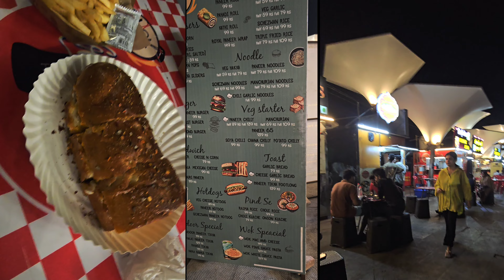"FOOTLONG " 🍣NIT CHAUPATI KA FAMOUS YUMMY FOOD IN RAIPUR CHHATTISGARH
STREET FOOD IN RAIPUR CHHATTISGARH STREET food india STREET food in raipur
best food in raipur Chhattisgarh
best food in raipur
what is best in NIT CHAUPATI
what is FAMOUS in NIT CHAUPATI
BEST FOOTLONG
tasty food in raipur
tasty FOOTLONG
street food raipur